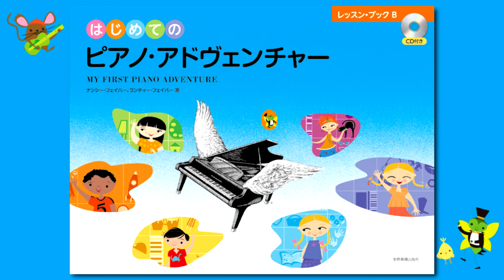『うちゅうりょこうに いこう』（はじめてのピアノ・アドヴェンチャーレッスン・ブックB）